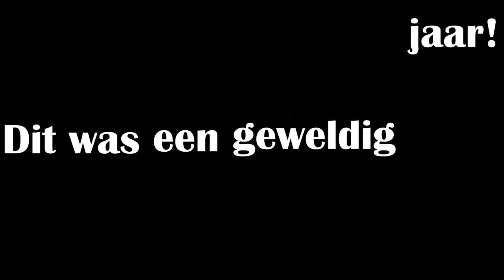HARMEN FRODO - HET EINDE 2.0! (PROD. SAVAGE) NIEUWEJAARSSPECIAL!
✔ Welkom bij het einde. Het einde van 2019 dan. In dit audiovisuele product komt terug wat volgens mij en jullie de beste momenten waren van afgelopen jaar.

 Lyrics:
Hey allemaal, daar ben ik weer!
Dit was 2019 het einde doet zeer!
Eyo, 2019 is klaar,
Het begon naar mijn mening zwaar!

De allereerste vlog, was weer in de Ikea!
Ik zeg het nu eerlijk en zonder censuur:
2019 was Luik, 2018 Namur!

Harmen Frodo hier dik in de flow,
72 uur in New York, ja dat doe je zo!
Zelfs boksen man, was voor mij weggelegd,
Maar heb ik echt ooit een wedstrijd gezegd?

Zo’n mijlpaal man, dat haal ik maar zelden.
Serieus! Team Potgrond zijn helden!
Eind februari, ik werd minder braver.
Ik ging staken voor het klimaat, dat moest van Jesse Klaver!

Dagelijks vloggen, ja dat duurt wel eventjes.
Ik had het ook echt niet gered zonder Luuks Leventje!
Rampen en rellen, moet ik me daar over ontfermen.
Beste mensen, zo was Ajax-Tottenham achter de schermen!

Noah in de vlog, dat gaan we niet faken,
Voetbalwedstrijd gehad, en dan beide benen breken!
Halverwege het jaar, dat kwam al gauw!
Een nieuwe serie: Mannen lezen de vrouw!

Harmen Frodo is niet van het faken,
Een ziekenhuis werd gesloopt, dus we moesten inbreken!
Toen kwam de tijd: Halverwege juli ongeveer,
Ik maakte ‘de eindfinale’! De allerlaatste keer!

In 2019 gingen 5 mensen mee,
Op weg naar Zuid-Frankrijk en naar Taizé!
Met alle maten, we hadden wat gemist.
Daarom heb ik opnieuw Potgrond gedist!

Ik heb nog een goede grap, las het in de krant:
Niet te hard lachen: De adelaar is geland!
Ik weet ook nog wel hoe Frodocember (2.0) begon:
Het had iets te maken met GameMeneer Don!

Het is echt gebeurd, ontken het niet ja?
Roediementair haalde 400K!
Ik ben niet de beste, ik ben wel een doorzetter!
Er bestaat geen betere YouTuber dan Ruben Jetter!

Noah Sandbrink de serie, een weekend in Pisa oké?
En toen nog de vlog, van Harmen Frodo in Loch Waddenzee!
Uitspraken van mij zorgden wederom voor oproer!
In 2019 ging ik op Storming Scotland tour!

Handgranaten in Edingburgh, dat was nog maar het begin!
De Ben Nevis beklommen, en ook een vriendin!
Over helden gesproken: Luca die was echt de beste!
Wij gingen met zijn tweeën zwemmen in Loch Ness ja!

Schotland vlogs, die waren een hit!
Dames en heren, Storming Scotland, dat was echt lit!
Het jaar was prachtig het jaar ging vlug,
Gelukkig was aan het einde zelfs Noah Sandbrink terug!

Aan alle fans, dit jaar was erg fijn, hé?
Nu moet ik jullie teleurstellen, dit was wel het einde!